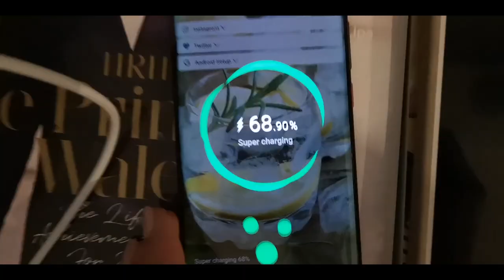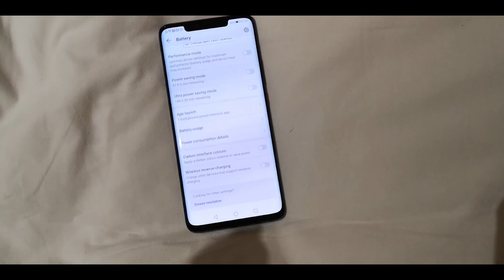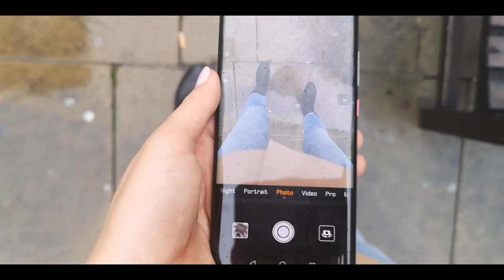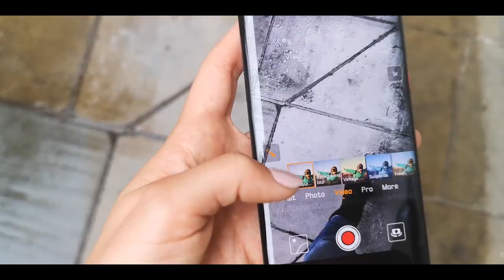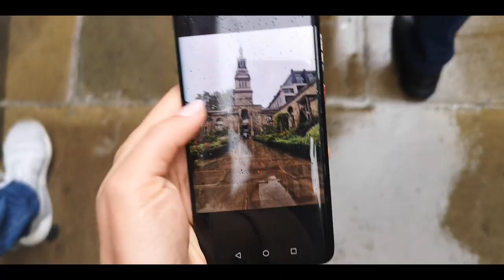What actually happens at a phone launch + 1st look at the new Huawei Mate 20 Pro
In London for the global launch of the brand new Huawei Mate 20 Pro with Huawei Canada and Rogers.

Every phone launch is slightly different, but this is a behind the scenes look at the event itself, what happens there and testing out a new of the new features on this new phone (cue camera, battery life, "reverse charging" (what on earth is that right?)).

There are an incredible number of tech bloggers and vloggers out there who review and highlight the nitty gritty details (cue cameo from Matthew Moniz & Karl Conrad), but I just wanted to show you what it does in action.

Let's hear your thoughts? Would you buy this? What questions do you have about it?